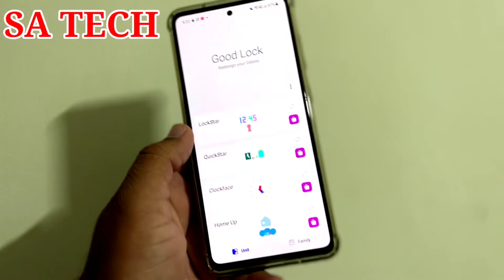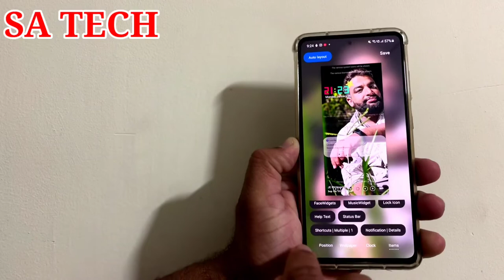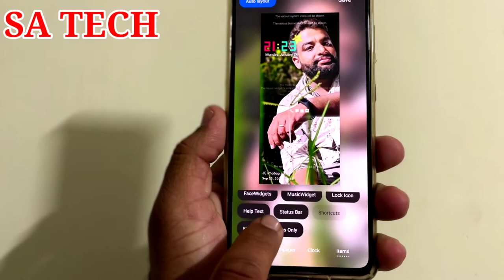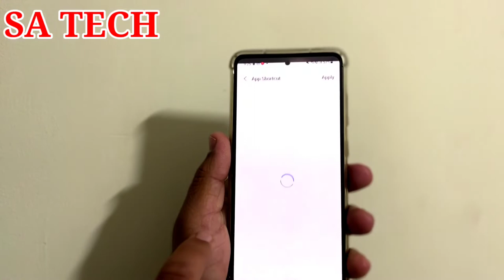Customize Your LockScreen On Samsung,Customize LockScreen On Samsung One Ui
In this Video I Describe About Samsung Galaxy LockScreen Customize